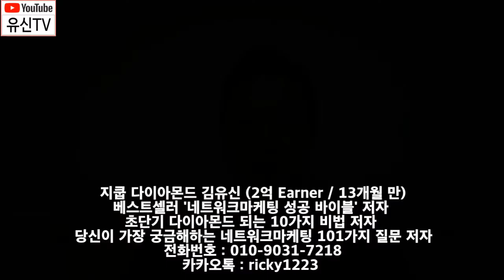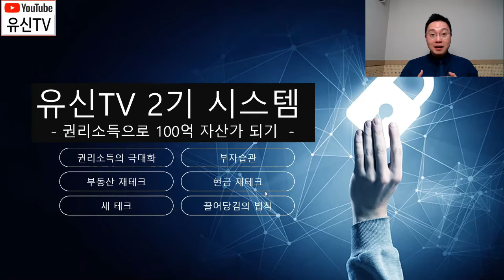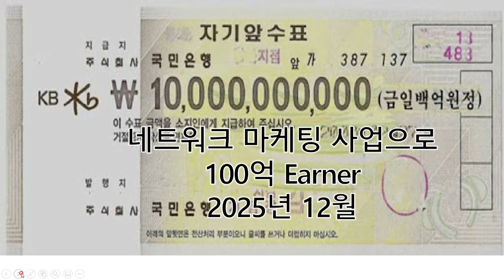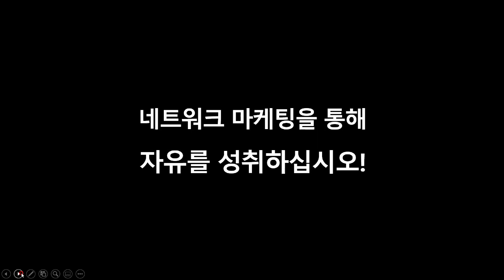네트워크마케팅 전문채널 유신TV가 새로운 도전을 시작합니다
안녕하세요! 왕초보 네트워크 마케터를 위한 성공 가이드 채널 - @유신TV 국장 김유신입니다.  유신TV를 시작한지 이제 3년이라는 세월이 되어 갑니다. 그 동안 많은 분들의 사랑 덕분에 무럭무럭 성장해 왔습니다. 이에 제가 새로운 도전을 시작하고자 합니다. 바로 권리소득을 통한 100억 자산가 되기 프로젝트를 진행합니다.

2. 네트워크마케팅 사관학교 - 유신TV NEOMBA 7기 사업자 무료 수강생 모집 안내 (6월 1일 개강)
- 아래의 링크를 클릭하시면 NEOMBA 가입이 가능하십니다.